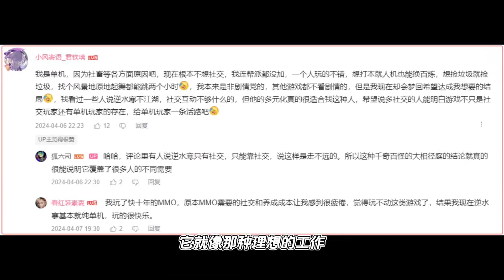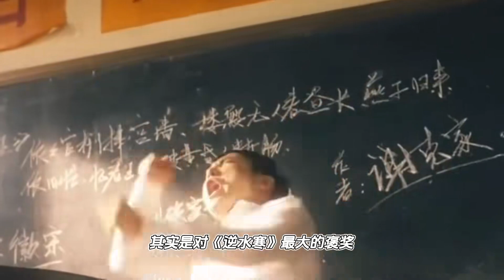MMO玩家集体呼吁：求所有游戏厂商联合制衡逆水寒！